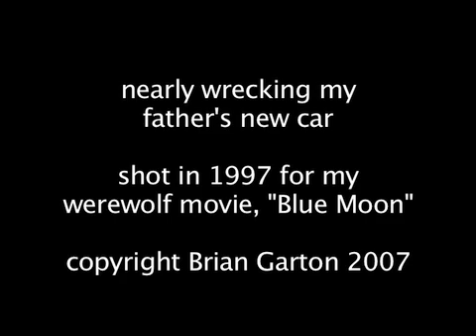Almost Wrecking My Dad's New Car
My dad never bought a new car until my last year of high school. Every car he'd bought earlier in his life had been used. So, finally, he bought a NEW Subaru Outback.

During my senior year I was obsessed with filming a 2 hour werewolf movie. As is common with filmmakers, I put the film above everything else in my life many times.

This is what happened when shooting the chase sequence.